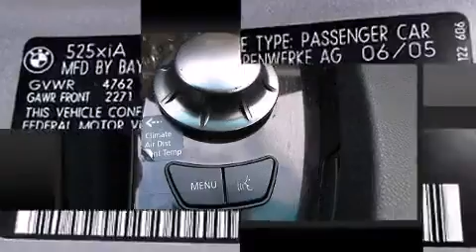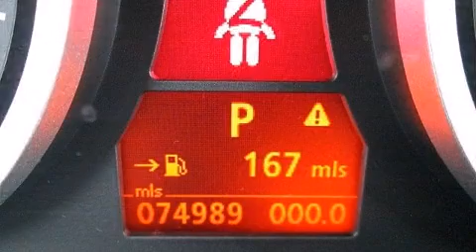2006 BMW 525xi 5 in Hamilton, NJ 08619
Princeton BMW

This 4 door, 5 passenger sedan is still under 75,000 miles! Under the hood you'll find a 6 cylinder engine with more than 200 horsepower, and for added security, dynamic Stability Control supplements the drivetrain. It includes power seats, leather upholstery, speed sensitive wipers, a built-in garage door transmitter, a trip computer, telescoping steering wheel, heated door mirrors, and seat memory. Everything is where it ought to be, from the dashboard controls to the door locks and window controls. For drivers who enjoy the natural environment, a power moon roof allows an infusion of fresh air. BMW also prioritized safety and security with features such as: dual front impact airbags, head curtain airbags, traction control, brake assist, a security system, an emergency communication system, and 4 wheel disc brakes with ABS. Sophisticated all wheel drive assures superb handling in any weather condition. A Carfax history report provides you peace of mind by detailing information related to past owners and service records. You will have a pleasant shopping experience that is fun, informative, and never high pressured. Please don't hesitate to give us a call.